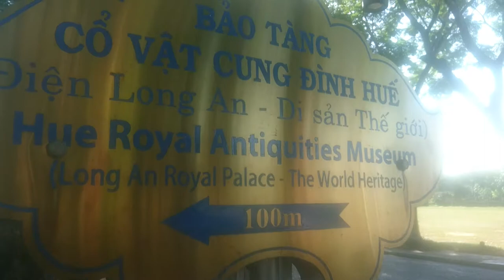Một vòng quanh phía ngoài Đại Nội, Kinh Thành Huế